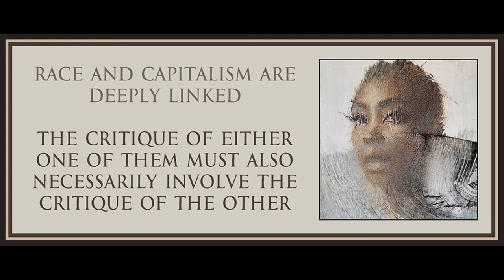How is Capitalism Racial? Fanon, Critical Theory and the Fetish of Anitblackness by Hylton White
Art is by Daniel Bilmes